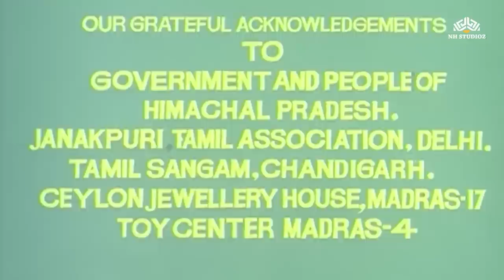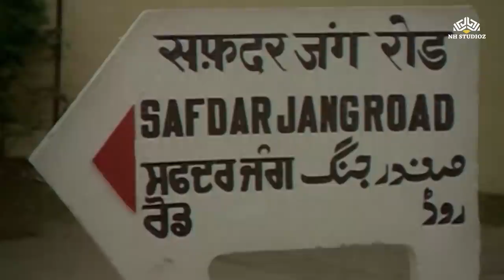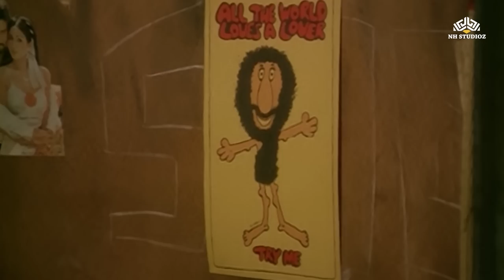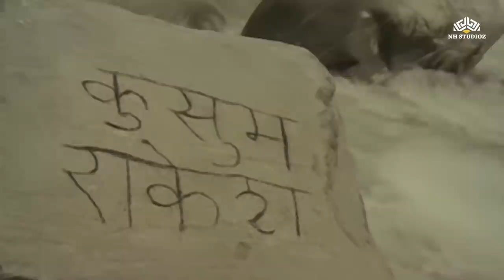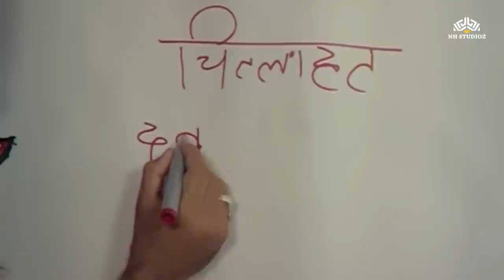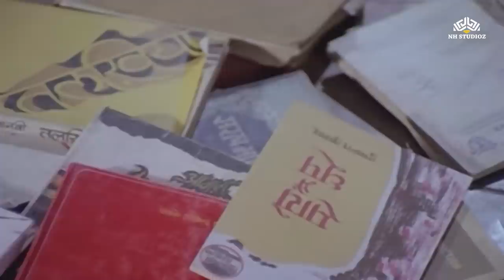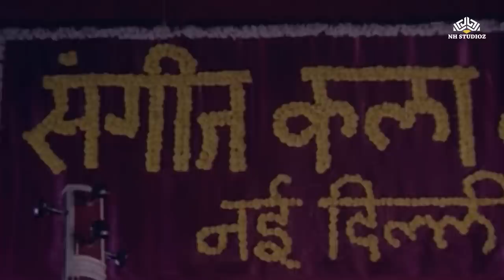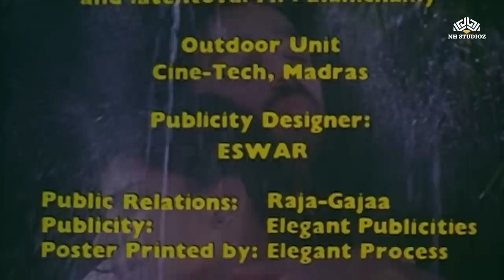समाज बदलने जा रहे थे कमल हसन | Zara Si Zindagi Full Movie | Kamal Haasan , Anita Raj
Movie : Zara Si Zindagi
Director : K. Balachander
Writer : Gulzar(dialogue)
Stars : Kamal Haasan , Anita Raj , Arjun Chakraborty
Genres : Drama Family Romance
Language : Hindi
Storyline
Remake of Balachander's Tamil hit Varumayin Niram Sivappu, Kamal Haasan reprises his role as Raja, a graduate looking for work in capital, sharing a small home with two other unemployed youth. He falls in love with a struggling actress, whose life is likewise wretched. Fairly unrelenting grim view of urban unemployment, with the usual dose of Balachander moralizing. The Tamil version with Bharati poems was somewhat more interesting. An interesting study of the perception of government
Song
1 Ghar Se School
2 Jawani Men Mohabbat
3 Jise Maut Aai
4 Kacha Karawo Mitti Da